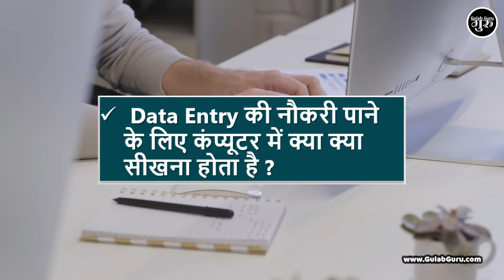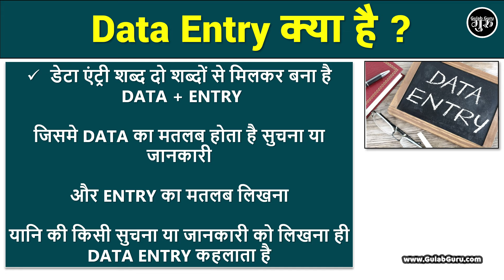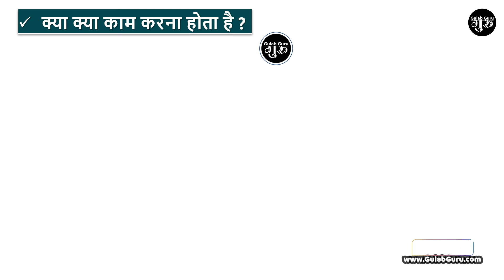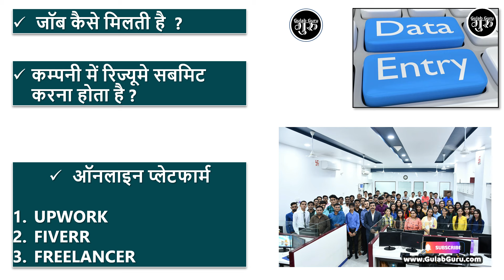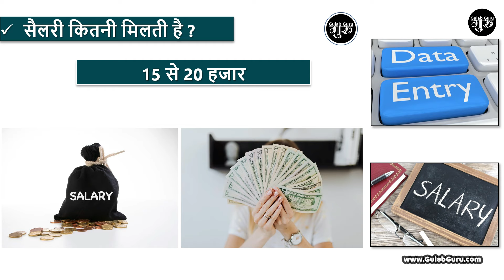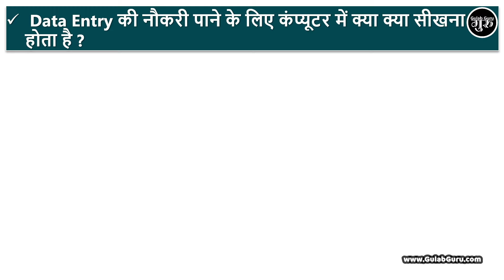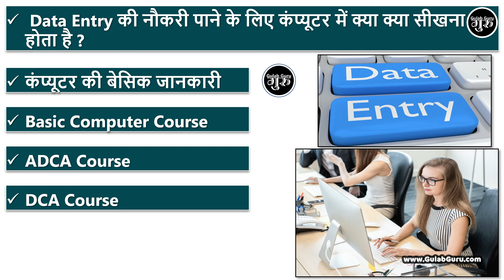Data Entry Kaise Karte Hai || How To Do Data Entry Work in Company || Data Entry Job Work